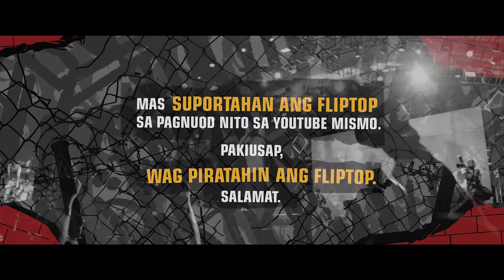FlipTop - Sinio/Tipsy D vs Jonas/Lhipkram @ The FlipTop Festival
FlipTop presents: The FlipTop Festival @ Aseana City Event Grounds, Paranaque City, Metro Manila, Philippines. February 7-8, 2020. Filipino HipHop Festival.

-SINIO/TIPSY D VS JONAS/LHIPKRAM-